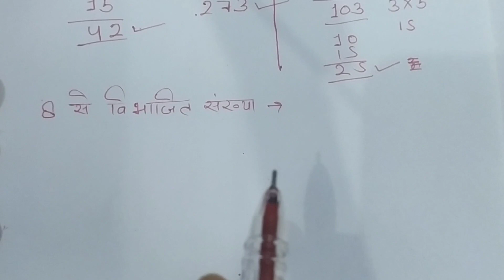7, 8, 9, 10 Divisibility Rules | विभाज्यता के नियम | Part 2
Divisibility by 7, 8, 9, 10 | Divisibility Rules | विभाज्यता के नियम | Part 2 | @minervapathshala

Other youtube channel (Jaya Rajput) - An educational channel for class 6th to 12th of all major subjects. A perfect channel for SANSKRIT &
Dive into the world of spirituality & health (Minerva Spiritual)
Homoeopathy & health (Minerva Health) By-: Dr. Sumedha Rajput